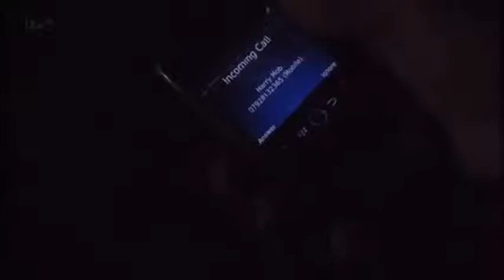(146) Debbie/Cameron/Chas 6/5/2013